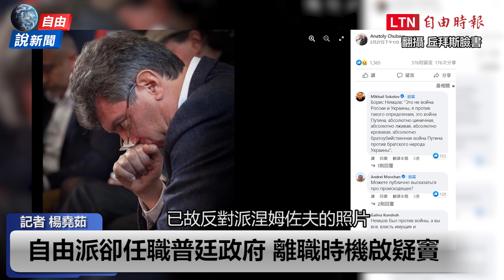自由說新聞》戰爭打到眾叛親離？ 普廷倚重高官紛請辭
---看更多報導---